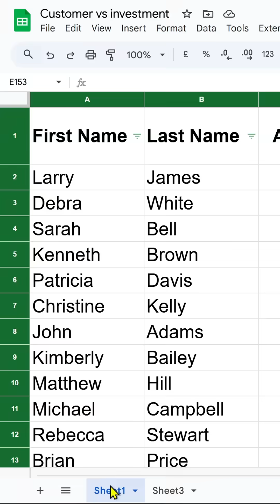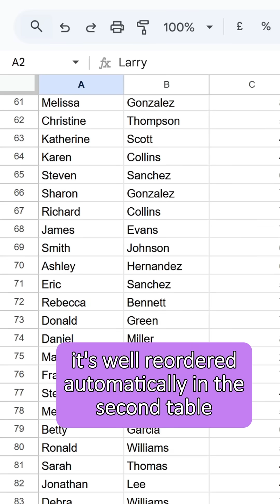Google Sheets - QUERY function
The boss is disappointed... He applied a filter to order his table but this one does not update automatically when someone adds a new row! Chris proposes to use the QUERY function as a work-around... How is that going to help?